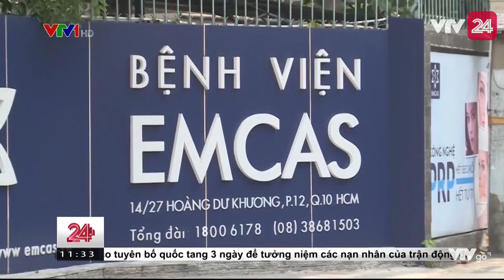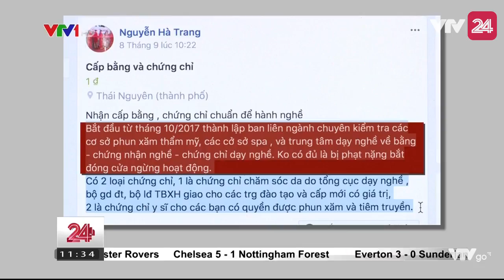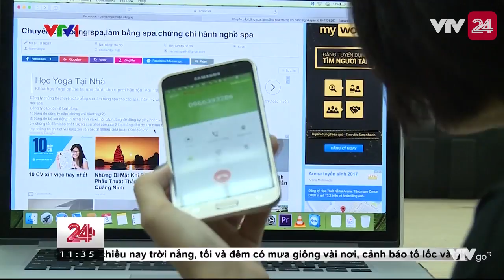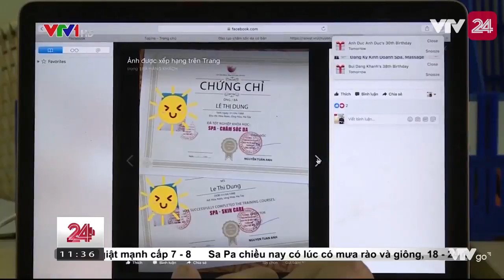Nữ bệnh nhân hôn mê sau phẫu thuật thẩm mỹ - Tin Tức VTV24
Nữ bệnh nhân hôn mê sâu sau phẫu thuật gọt cằm: Bác sĩ phẫu thuật CÓ chứng chỉ hành nghề răng hàm mặt.

Tất nhiên các cơ sở thẩm mỹ luôn quảng cáo rằng mình có đội ngũ chất lượng cao, có chứng chỉ, bằng cấp. Thế nhưng bằng cấp đó có phải là "người thật, việc thật"? Hay là bằng cấp được mua với giá chỉ chưa tới 2 triệu đồng như trong phóng sự dưới đây?